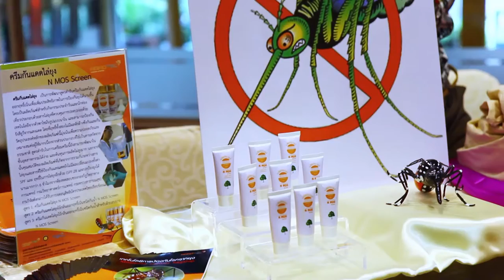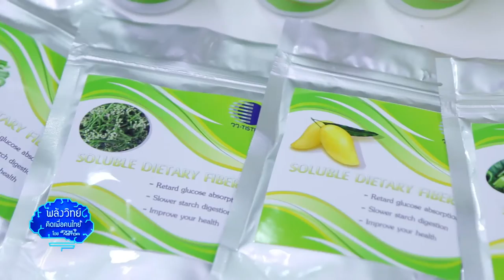พลังวิทย์ คิดเพื่อคนไทย ตอน Thailand Tech Show 2016 : ช็อปงานวิจัยในราคา 30,000 บาท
ในโลกธุรกิจปัจจุบันที่มีการแข่งขันสูง การทำธุรกิจให้เติบโตและแข่งขันได้ จึงจำเป็นต้องอาศัยเทคโนโลยี และนวัตกรรมเข้ามาช่วย สวทช. รวบผลงานวิจัยมากมาย ที่พร้อมต่อยอดเป็นธุรกิจ มาให้ผู้ประกอบการเลือกชอปไปลงทุน ในราคาเริ่มต้นที่ 30,000 บาท ในงาน Thailand Tech Show 2016

เพื่อให้ผู้ประกอบการไทย ทำธุรกิจได้อย่างก้าวไกล ไม่มีสะดุด สวทช. จึงร่วมกับเครือข่ายพันธมิตร จัดงาน Thailand Tech Show 2016 ภายใต้แนวคิด S&T for Thailand 4.0 ระหว่างวันที่ 8-10 กันยายนนี้ 2559 ณ ศูนย์การประชุมแห่งชาติสิริกิติ์

โดยได้รวบรวมผลงาน ที่พร้อมต่อยอดเชิงพาณิช ย์มาจัดแสดงทั้งสิ้น 179 ผลงาน มากกว่า 180 ผลงานครอบคลุมทุกกลุ่มอุตสาหกรรม ในจำนวนนี้ มีผลงานเทคโนโลยีแนะนำ ราคาเดียว มากถึง 122 ผลงาน ให้ผู้ประกอบการเข้าถึงได้อย่างสะดวก สามารถพูดคุย ซักถามรายละเอียดกับนักวิจัยได้โดยตรง  ก่อนตัดสินใจทำสัญญาถ่ายทอดเทคโนโลยี ซึ่งมีค่าธรรมเนียมที่ต้องชำระเพียง 30,000 บาทเท่านั้น

อาทิ เครื่องดิจิตอลอิมเมจคัลเลอริมิเตอร์ ที่อาศัยไอพอดแบบพกพาสะดวก ผลิตภัณฑ์แยมจากข้าวไรซ์เบอรี่ เจลแต้มสิวจากแบคทีริโอซิน เทคโนโลยีการผลิตผลิตภัณฑ์ใยอาหาร ชนิดละลายน้ำได้จากเปลือกมะม่วง